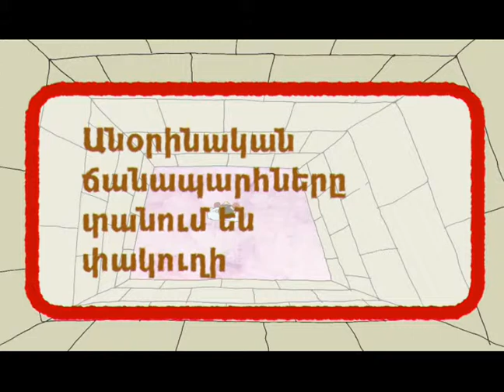PSA Migration Smuggling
Անօրինական ճանապարհները տանում են փակուղի
Սոցիալական գովազդ
Ա. Հարությունյան, Վ.Զաքարյան, Վ.Բաղդասարյան, Է.Մուրադյան
2002թ: